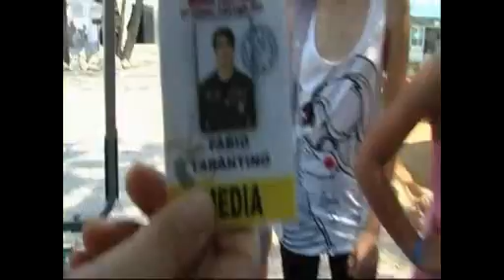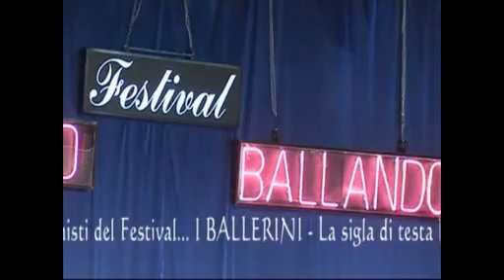Festival Ballando Ballando 2011 - XXI edizione Terza puntata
Terza puntata del Festival Ballando Ballando 2011 - XXI edizione